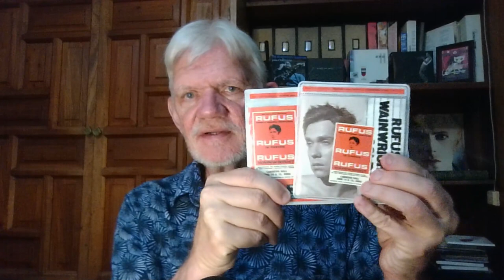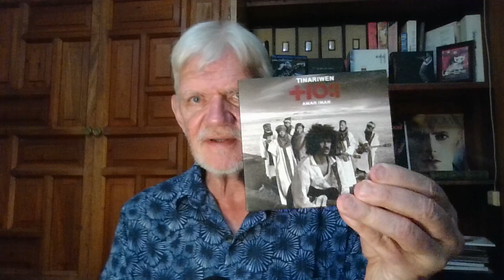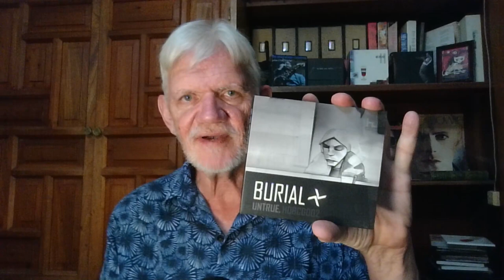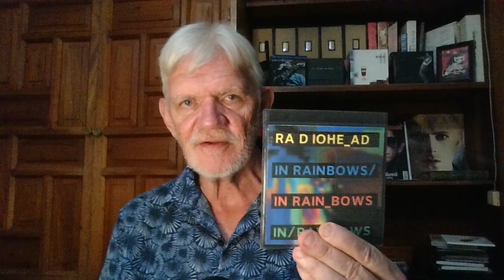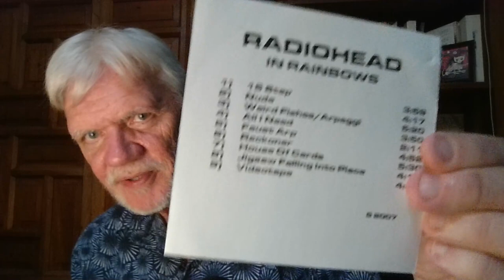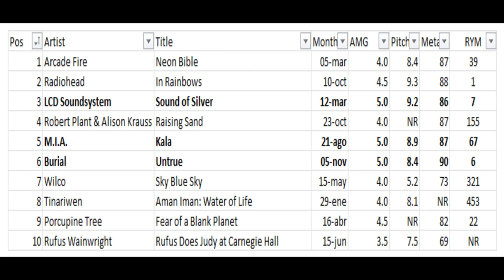30 Favorite Albums Year 2007 #10-1 (Episode 286)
Final episode featuring my top ten.